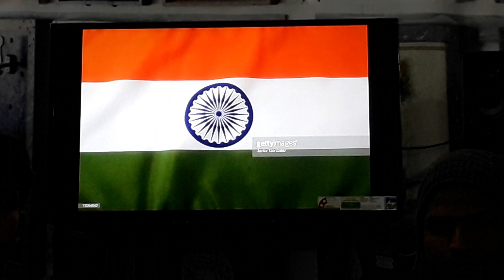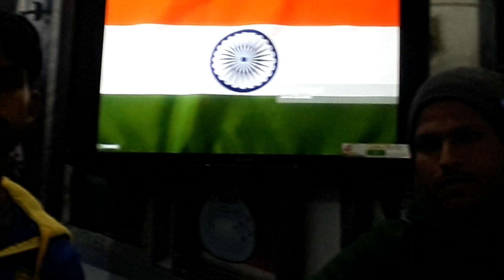Sandese ate h from border movie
Happy republic day to all